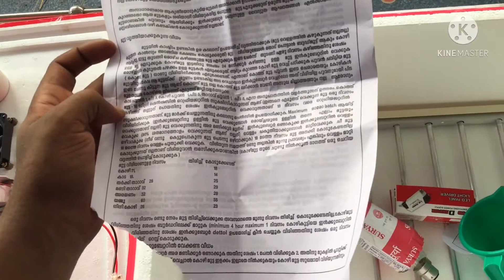Incubator Making Malayalam| Incubator Sale Kerala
യുവ കർഷക(Telegram Channel):- കാർഷിക ഉൽപ്പന്നങ്ങൾ/ജീവികളെ വാങ്ങുവാനും വിൽക്കുവാനും ഉള്ള ഒരു കൂട്ടായ്മ.

താഴെ കൊടുത്തിരിക്കുന്ന ലിങ്കിൽ ക്ലിക്ക് ചെയ്തു ഈ കൂട്ടായ്മയിൽ അംഗമാവൂ.

(BUY/SELL പോസ്റ്റുകൾ മാത്രമേ ഈ ഗ്രൂപ്പിൽ ഇടാൻ പാടുള്ളു)